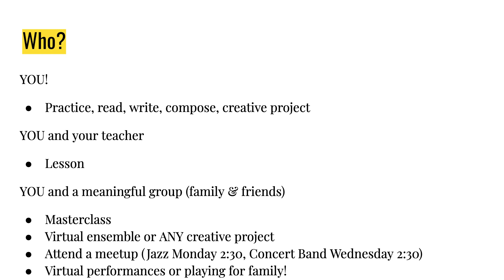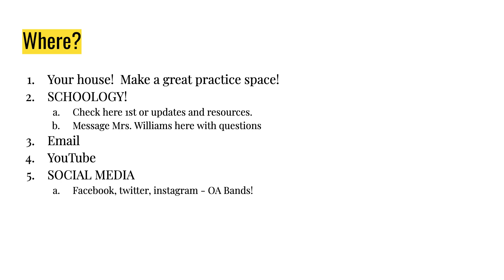Welcome to marking period 4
OA Bands Welcome to Marking Period 4!